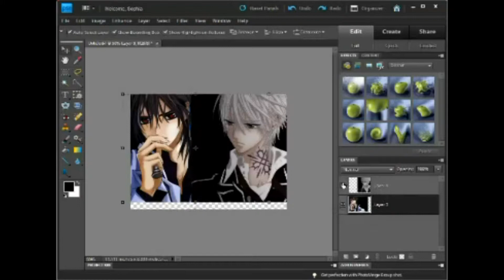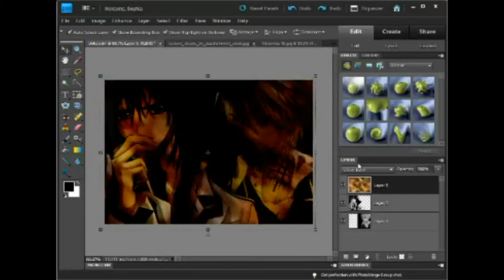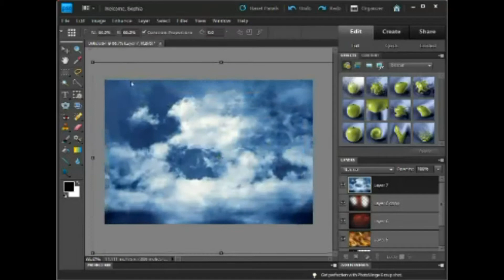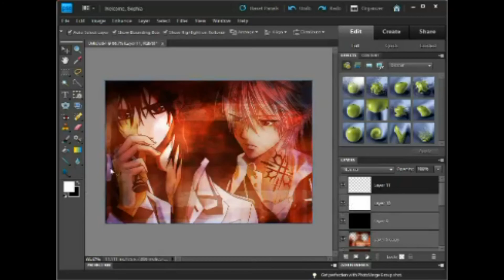Eden Creates: Game of Blood - Speed Art [Photoshop]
Seriously, I'm on a roll here.

Actually, I lied. This isn't something I did today, unlike what I uploaded earlier. In reality, this is the very first "video capture" of some graphic making I did a while back when I first got on Twitch TV. I was trying to show one of my friends, Kyo, what sorta process I go through when I edit my graphics and, as per request, I did a quick little edit of Kaname and Zero from Vampire Knight. Needless to say, she was pretty pleased with it.

So, I guess you could say this is my "true" debut video in the world of "speed art" graphic making. I apologize in advance for the poor quality of the video. -_-;;